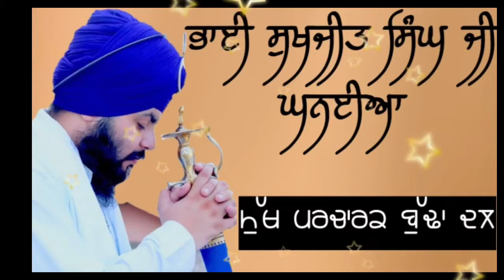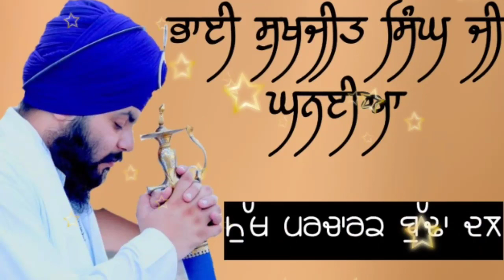ਕਥਾ ਬ੍ਰਹਮ ਕਵਚ ਅਤੇ ਸ਼ੰਕਾਵਾਦੀਆ ਨੂੰ ਜਵਾਬ | Bhai Sukhjeet Singh Ji Kanhaiya Budhal Dal | Khalsa Vibes